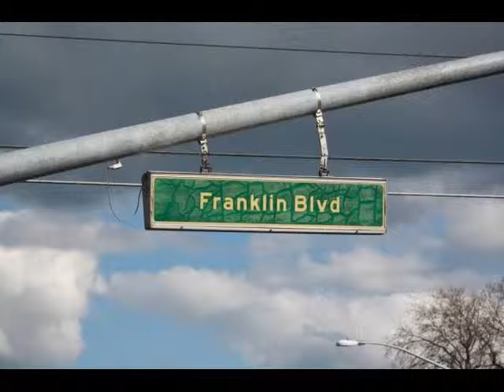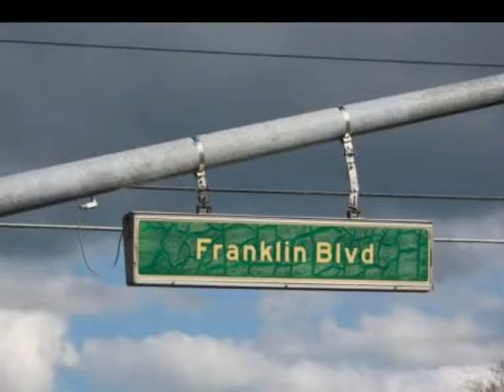Coffee Garden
The tour